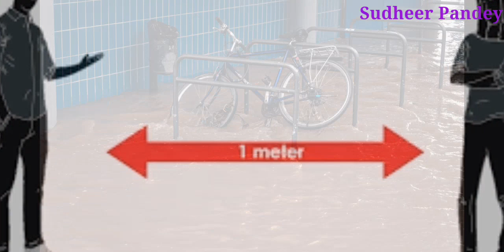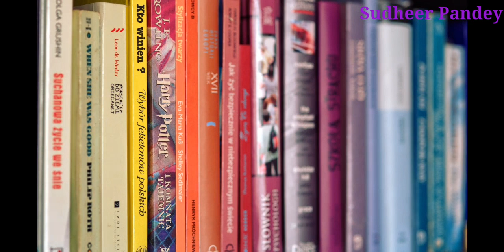Exam vs Life, Motivational Video for Students